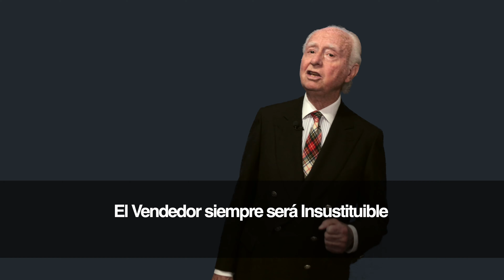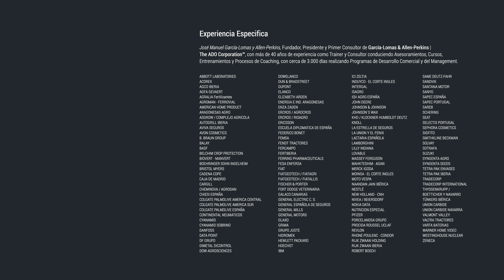El VENDEDOR siempre será INSUSTITUIBLE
En el Mundo de los Negocios hay una declaración recurrente: Y es que: “El Vendedor siempre será Insustituible”. Y la Pregunta ahora es: ¿Qué Opinamos?

► LIBROS RECOMENDADOS:
→ Invicto: Logra Más, Sufre Menos: Entrenamiento mental para lograr más y sufrir menos
→ El monje que vendió su Ferrari: Una fábula espiritual (Clave)

► FORMACIÓN EN STREAMING ONLINE:
Quisiera aprovechar la ocasión para presentarte nuestros nuevos Programas que desarrollamos en STREAMING ONLINE, enfocados al desarrollo de Habilidades Profesionales a nivel Comercial, de Dirección y Management. Formación Programada (2 horas en streaming).